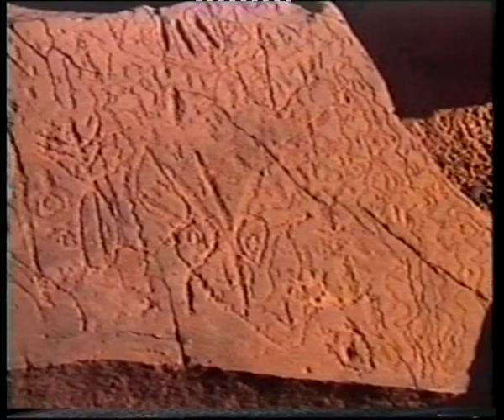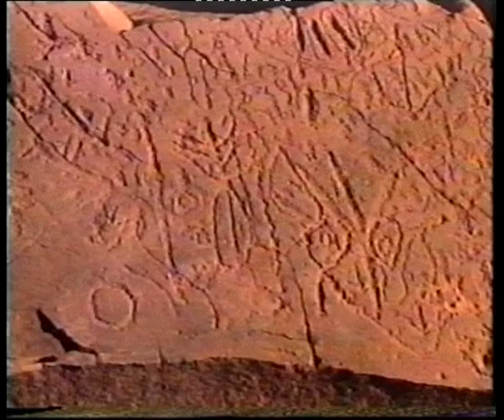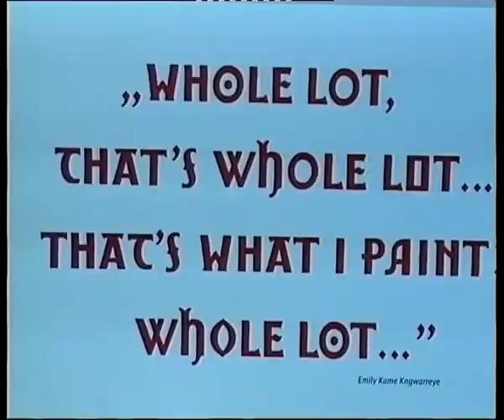Emily Kame Kngwarreye (aboriginal art) at Oude Kerk, 1999 (Hank Ebes, Lucien Lecarme)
Aboriginal artist Emily Kame Kngwarreye was exhibited at the Oude Kerk in Amsterdam in1999, with Hank Ebes and Lucien Lecarme, and aired May  24, 1999 on Aspect Art, an art program for Kleurnet Television Amsterdam, 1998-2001,. interviews and edit by David Heine and son, production by Luc Sala.